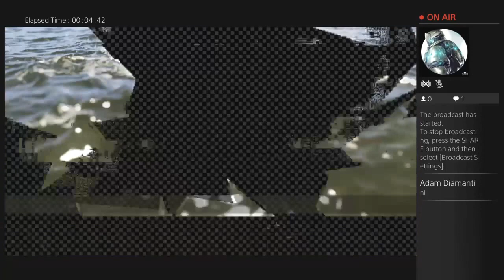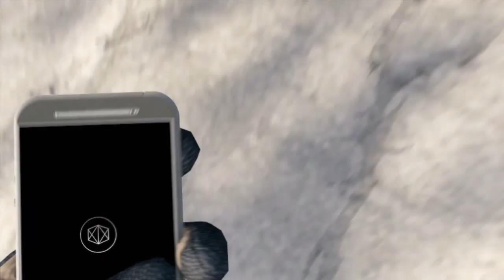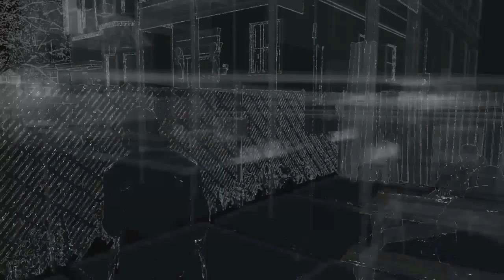Louie & Adam Plays Watch Dogs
3 am Watch Dogs